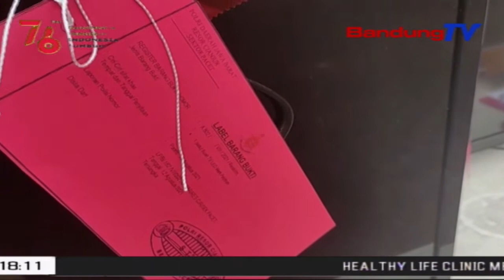Pura-Pura Jadi Pemulung, Dua Pria Bobol Rumah Dan Villa | SBR | BANDUNGTV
SBR | BANDUNGTV | FARHAT MUMTAZ | Berpura-Pura Sebagai Pemulung , Dua Orang Pria Bobol Sebuah Villa Mewah Di Kawasan Pacet , Kabupaten Cianjur ., Dari Aksi Kejahatannya, Komplotan Spesialis Rumah Dan Villa Tersebut, Membawa Kabur Motor, Barang Elektronik , Serta Telepon Seluler.